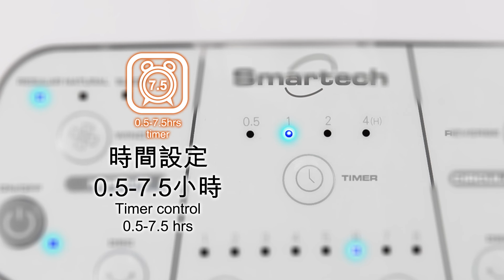Smartech“Smart Lollipop” 環保變頻式循環風扇“Smart Lollipop” Digital Oscillating Tilting Eco Circulating Fan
Smartech International Marketing Limited
Model No.: SF-1918-LED

Smartech
- 纖巧直立式環保變頻循環風扇
- 空氣流通，舒適健康
- 風扇頭部可作180度調校
- 寧靜、節能、環保
- 簡易操控LED按鍵
- 1-8段風速選擇
- 正常風模式: 常風 / 自然風 / 睡眠風; 循環風模式: 向前出風 或 向後抽風
- 循環風能令冷暖空氣更加平均、舒適之餘，更可以節省能源; 向前出風配合冷氣機使用 或 向後抽風配合暖氣機使用
- 可調校高度: 52-65cm
- 0.5-7.5小時時間設定及遙控功能
- 搖擺送風功能
- 可拆式前網，清潔容易
- 低耗電量: 18W
- 雙電壓AC-DC火牛: 輸入: 100-240V, 50/60Hz, 0.8A; 輸出: DC 24V, 1A
- 產品尺寸: 風扇直徑: 26.6cm, 底座直徑: 27.8cm

“Smart Lollipop” Digital Oscillating Tilting Eco Circulating Fan
- Compact tower eco circulating fan
- Convection function, healthy and comfortable
- 180°rotation fan head
- Quiet, energy-saving and environmental friendly
- LED control panel, easy to use
- 1-8 speeds control
- Normal mode: regular / natural / sleep; Circulation mode: regular / reverse
- Circulation mode: regular mode use with air conditioner / reverse mode use with heater
- Adjustable height: approx. 52-65cm
- 0.5-7.5 hours timer function, with remote control
- DC inverted frequency
- Smooth oscillating
- Detachable front cover for easy cleaning
- Low power consumption: 18W
- Dual voltage AC-DC adaptor: input: 100-240V, 50/60Hz, 0.8A; output: DC24V, 1A
- Product size: fan grille dia.: 26.6cm, base dia.: 27.8cm
- 100-240V~50/60Hz, 18W